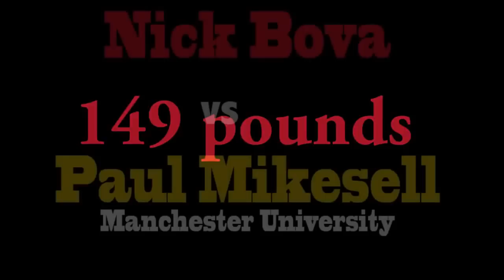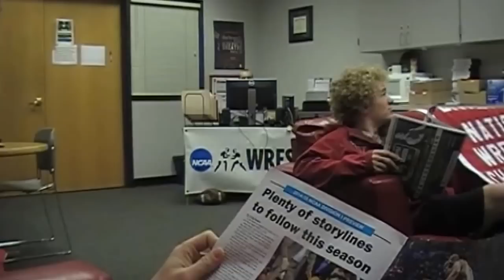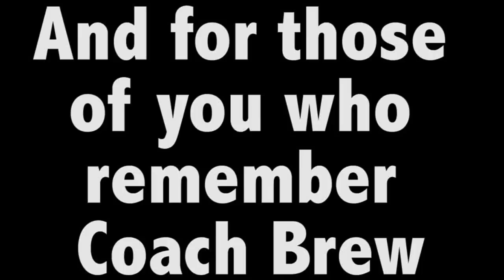Takedown Tuesday 12-09-14